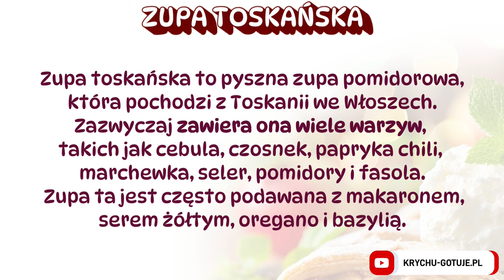5 PRZEPISÓW NA KOLACJE WE DWOJE! Przepisy do wykorzystania na kolację uroczyste.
W tym odcinku zestawienie 5 przepisów na kolacje we dwoje. Walentynki już blisko, dlatego przedstawiam kolejne zestawienie dań, które możesz wykorzystać na  kolację we dwoje.
Zapraszam.